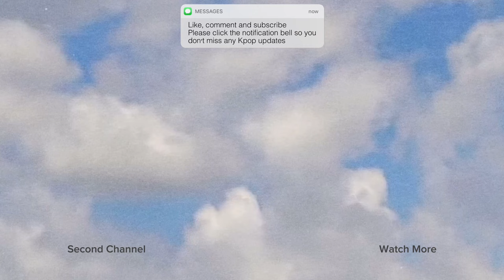LE SSERAFIM’s Yunjin & Chaewon criticized Over outfits in EASY “Good Bones” trailer